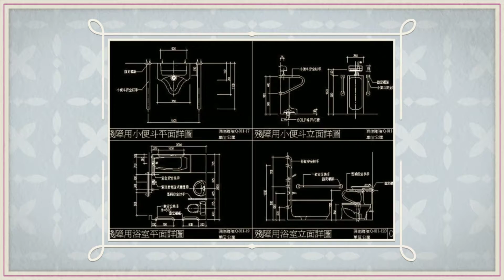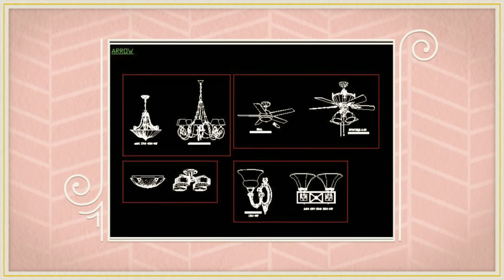【幸福空間室內設計CAD圖庫】建築師室內設計師和景觀工程設計師、機械設計、營造業、土木包工業的最強設計圖庫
★幸福空間室內設計CAD圖庫 -室內設計範例圖 細部大樣圖 施工圖 立面圖 景觀設計圖 ★
室內設計範例圖 細部大樣圖 施工圖 立面圖 景觀設計圖
建築室內設計施工大樣圖庫,提供符合CNS國家製圖標準圖庫,建築技術規則標準圖庫,供建築事務所,室內設計師,建設公司參考使用 國內唯一最完整的施工圖庫 您絕對不能錯過
圖庫皆為Autocad可以開啟修改之DWG檔案,可以自由運用於任何設計案,耗時精心製作!!

★室內設計2D標準圖塊
★景觀設計2D標準圖塊
★五金配件圖塊
★水電工程圖塊
★衛浴設備圖塊
★燈光照明工程圖塊
★鋼結構施工圖塊
★裝飾設計元素圖塊
★歐式古典元素圖塊